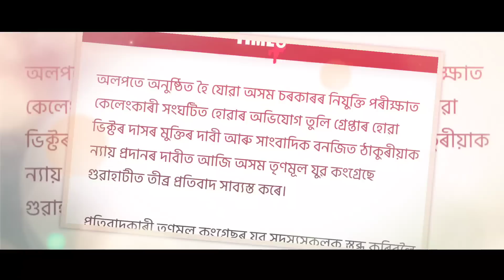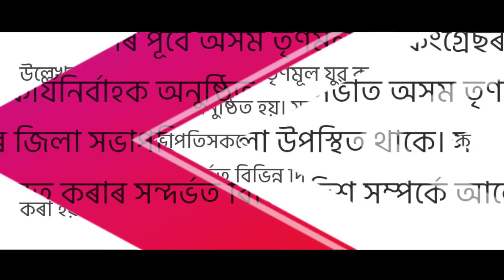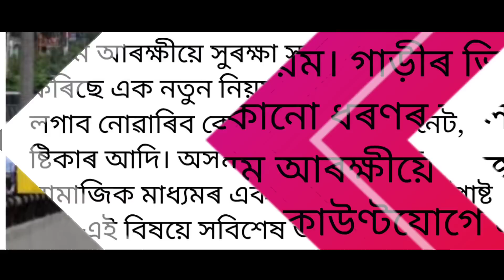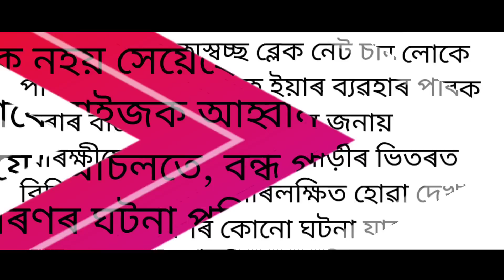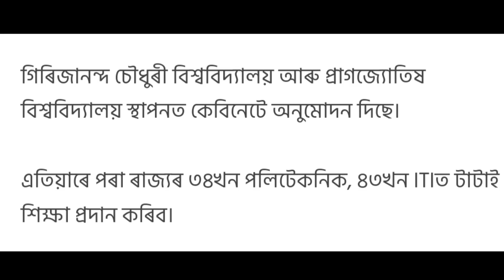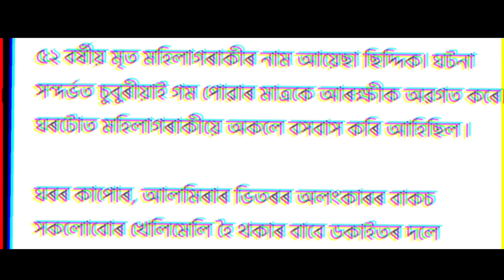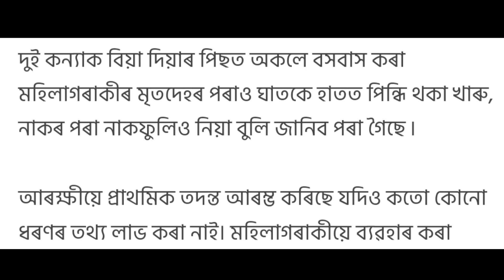Breaking News // Ripun Bora Arrested// Akhil Gogoi Kicked Out From The Assembly// Assam News